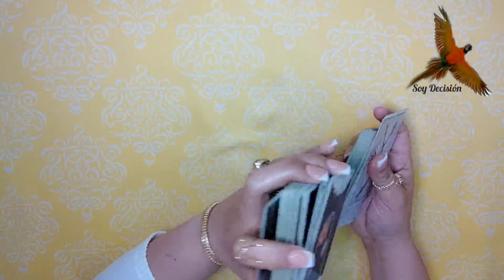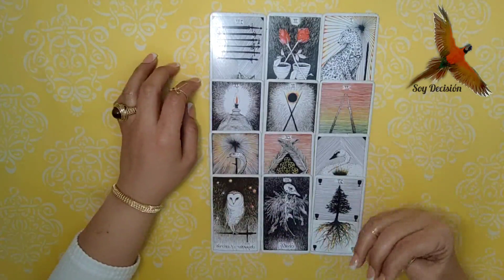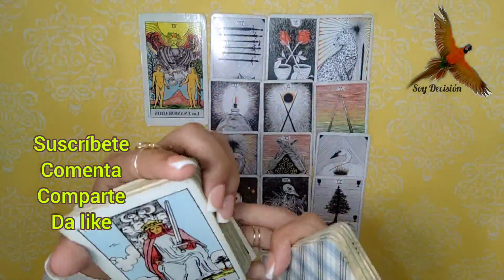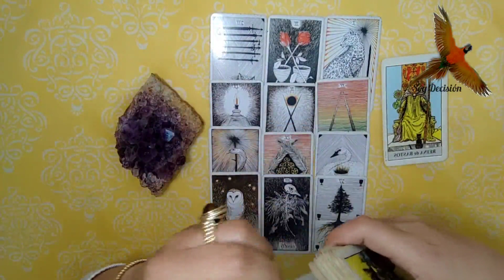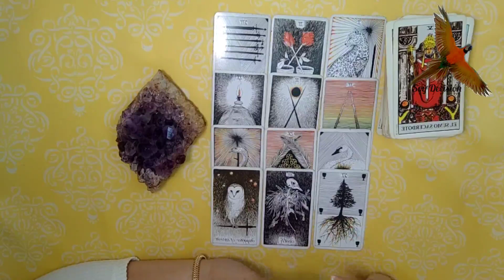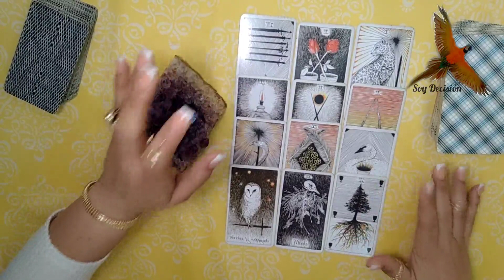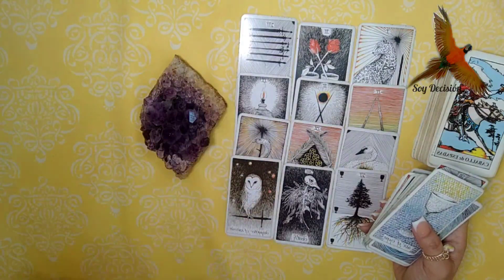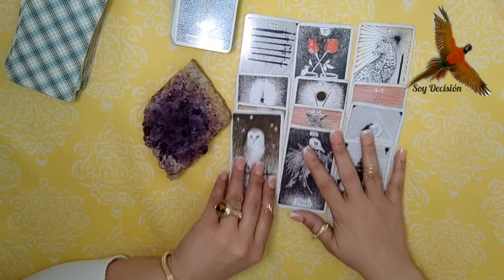ENERGÍAS PARA EL 2023 ⭐ Lectura de TAROT. Lectura de Cartas.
ENERGÍAS PARA EL 2023
Predicciones 2023, Tarot Interactivo Hoy, Tarot Interactivo, Lectura de Tarot, Lectura de Cartas, Tarotista, ASMR, PickACard,
***NO HAGO TRABAJOS DE MAGIA O HECHICERÍA***
Gracias por tu donación:

Todas las lecturas son ATEMPORALES, cuando tengas una inquietud ve a las "Listas de Reproducción" y selecciona la lista que se vincule con tu situación. 📝 😎

Cartas utilizadas:
Oráculo El Poder de la Diosa (español)
Cartas Adivinatorias del Arcángel Miguel (español)
Tarot de los Ángeles de la Guarda (español)
Oráculo El Sueño del Chamán (español)
Oráculo del Chamán Místico (inglés)
Rider-Waite Tarot (español)
El Tarot de Marsella (español)
Grand Tableau Lenormand
Dreaming Way Lenormand
Tarot Osho Zen: El juego trascendental del zen (español)
Oráculo de la Sabiduría
Cartas oráculo de las vidas pasadas (español)
Oráculo del Tao (español)
Viceversa Tarot
El Reino del Alma (español)
El Chakra del Corazón (español)
Santa Muerte Tarot
Tarot de las Hadas (inglés)
The Wild Unknown Tarot Deck and Guidebook
Fin de Siècle Kipper
Sibilla Oracle

🃏 🎴 Lectura de Oráculos Orientadores:
Interpretación de mensajes percibidos a través de imágenes e intuición con propósito orientativo, no predictivo, puesto que el libre albedrío es responsabilidad del consultante.

♠ Tarot Interactivo:
Se conoce así al ejercicio de lectura de oráculos mediante medios de acceso masivo donde los participantes seleccionan una opción según la orientación de su cuerpo mental superior, y por intuición perciben en cuál hay un mensaje asociado a su realidad.

Debe considerar que una lectura de cartas, no solo incluye el significado colectivamente conocido de la carta, sino también, los aspectos que por algún motivo el lector ha incluido a la misma, igualmente el tipo de tirada, puesto que cada posición juega un papel dentro del campo, la intuición que ha desarrollado el cartomántico para seleccionar las cartas y asociar los significados dentro del contexto general, ya en este punto es un mago, pero adicionalmente suelen incluirse facultades extrasensoriales.

Cabe destacar, que los oráculos son excelentes recursos para acceder al principio holográfico y que los arquetipos ya insertos en el inconsciente colectivo nos facilitan asimilar según nuestro cuerpo mental y campo cuántico nuestra realidad, pero el participante es quien decide si el mensaje puede tener acceso a su campo unificado, donde todo ocurre al mismo tiempo y sucede según su propósito.

Todos podemos desempeñar el arquetipo que deseamos en un momento dado, tenemos privilegios sobre la materia inerte.

El destino no está escrito, lo vamos cambiando en cuanto lo observamos; lo que impera es la entropía y lo aleatorio. Nos hacemos más sutiles cuando somos onda y no partícula, porque podemos poner el caos a nuestro favor, permearlo, aceptar el campo caótico favorece nuestra evolución.

ALGO SOBRE EL CÓDIGO ÉTICO RELACIONADO A MI FILOSOFÍA: No accedo a pretender irrumpir el libre albedrío de ningún otro ser, lo que suelen interpretar como dominación de la voluntad ajena.

Deseo Paz en todo tu ser y en el mundo. Bendiciones… 🐦